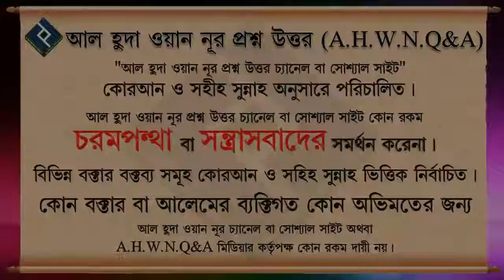সালাতের ভিতরে এবং বাহিরে কতগুলো ফরজ হয়েছে ᴴᴰ┇শায়খ আব্দুল মালেক বিন ইদ্রিস